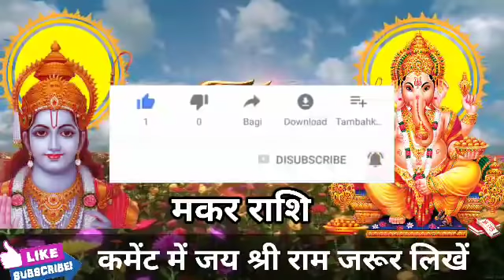मकर राशि 21 अप्रैल की रात्रि 11 बजे 4 इच्छाएं पूरी होंगी। बड़ी खुशखबरी।MakarRashi